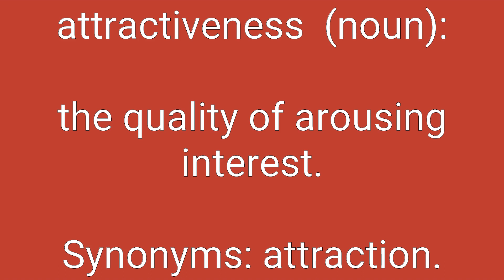Attractiveness Definition & Meaning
Definition of attractiveness in English. Meaning of attractiveness in English. Example of attractiveness. Synonyms of attractiveness. Spelling of attractiveness. How to pronounce attractiveness.

attractiveness means:
1. sexual allure.
2. the quality of arousing interest.